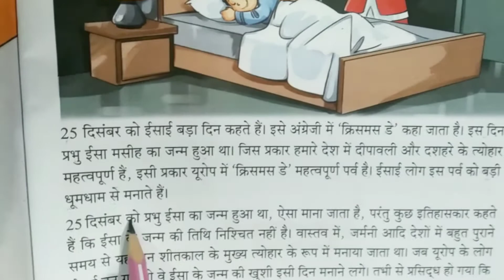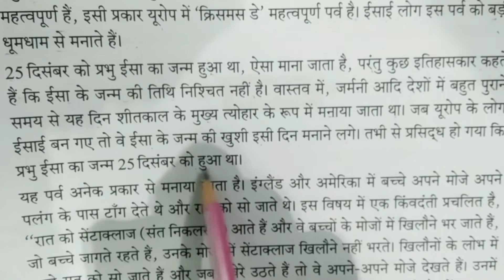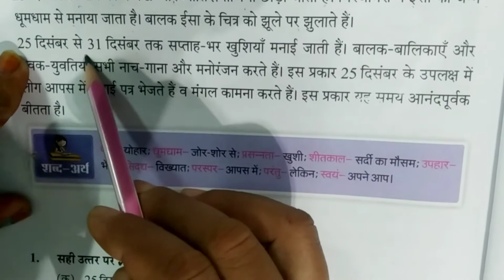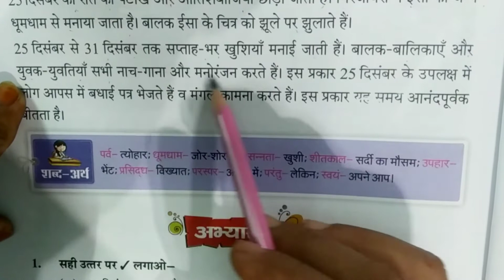Class 2nd Hindi Chapter 14 क्रिसमस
Class 2nd Hindi Chapter 14 क्रिसमस. Rainbow kids Educational Series. A best way to study for kids, boys, girls, students, children, male, female and parents for all age groups. A best way to learn in lock down situation.

कक्षा 2nd हिंदी अध्याय 14 क्रिसमस । इंद्रधनुष बच्चों की शैक्षिक श्रृंखला। सभी आयु समूहों के लिए बच्चों, लड़कों, लड़कियों, छात्रों, बच्चों, पुरुष, महिला और माता-पिता के लिए अध्ययन करने का सबसे अच्छा तरीका है। लॉक डाउन स्थिति में सीखने का सबसे अच्छा तरीका।

kaksha 2nd hindee adhyaay 14 christmas. sabhee aayu samoohon ke lie bachchon, ladakon, ladakiyon, chhaatron, bachchon, purush, mahila aur maata-pita ke lie adhyayan karane ka sabase achchha tareeka hai. lok daun sthiti mein seekhane ka sabase achchha tareeka.